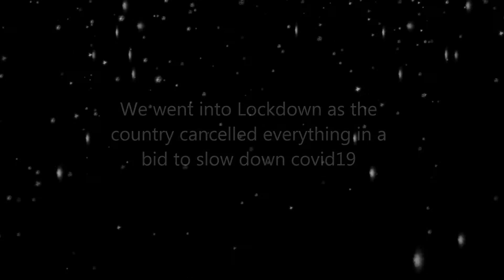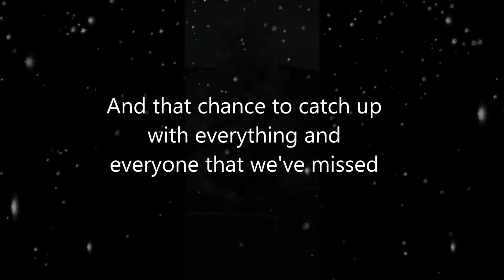christmas music video 2020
2020 has been the helluva rollercoaster ride we didn't want or need. But for those of us who made it this far - good. keep on doing the right thing, mask up, use sanitiser, mingle as little as possible, stay safe, stay 2m away from other people.
remember - it's not about whats under the tree, but who is around it.